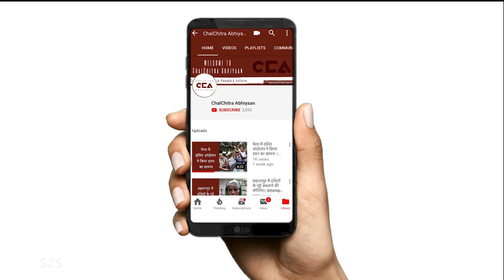जन रागिनी 3- महंगाई की मार | Jan Ragini 3- Inflation's Assault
ये रागिनी हमारे देश की बिगड़ती अर्थवव्यवस्था पर सवाल करती है और इससे मेहनतकश तपके पर पड़ने वाले प्रभाव को  दर्शाती है। लोक संगीत और अपने सरल बोल के द्वारा ये रागिनी हमें यह बताने का प्रयास करती है की बढ़ती महंगाई और भ्रष्टाचार की वजह से इस देश के गरीब लोगों का जीवन बहुत मुश्किल हो गया है।
टीम : राहुल शेरवाल, शाकिब यामीन रअंग्रेज़ज, विशाल स्टोनवाल,

This ragini portrays the condition of our worsening economy today and focuses on the plight of the working class. Using a folk form with accessible lyrics, it tells us how the poor in this country are finding it extremely difficult to survive, even more so with the increasing inflation and corruption in every sphere.
Team: Vishal Stonewall, Rahul Sherwal, Shakib Yameen Rangrezz